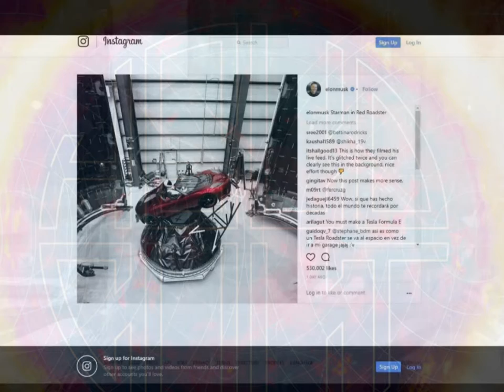It Look So fake It Must Be Real